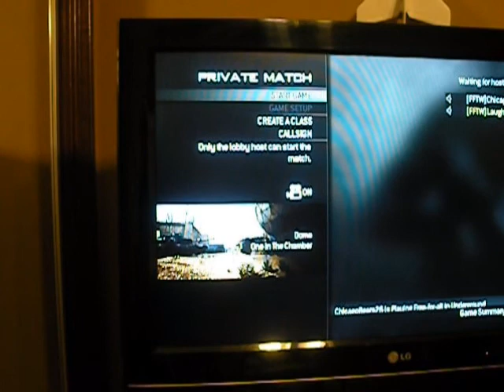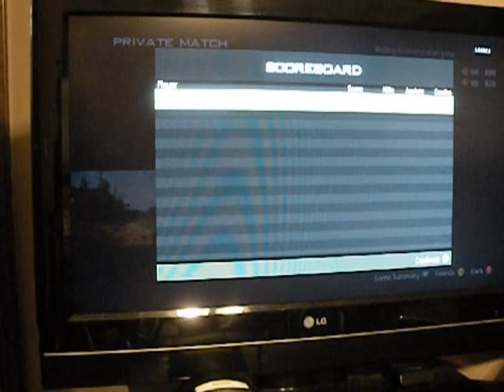MW3: OIC Gameplay